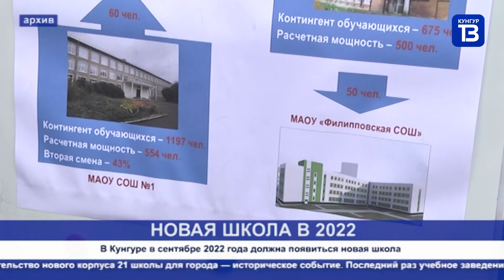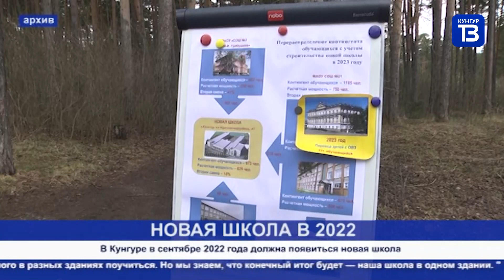Кунгур ТВ 28 12 2020 NEWS ONLY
-НОВАЯ ШКОЛА. На каком этапе находится процесс стриотельства нового учреждения образования?

-ПОДВОДЯ ИТОГИ ГОДА. В Администрации города прошла итоговая встреча главы с лидерами общественных организаций

-ИТОГИ ГОДА Интервью с Олегом Лихачевым

-НОВОГОДНИЙ ПРОМЕНАД. По улице Карла Маркса гуляют Дед Мороз и Снегурочка из разных десятилетий

-КУНГУР ВЫБИРАЕТ СПОРТ. На стадионе "Труд" состоялось закрытие проекта